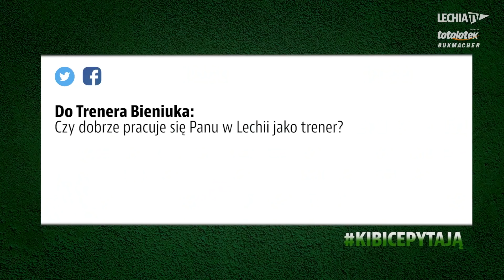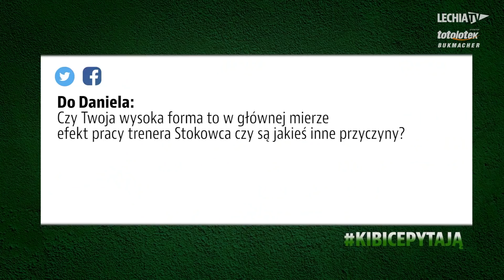KibicePytają przed meczem z Lechem Poznań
Na pytania, które zadaliście nam w social media odpowiadali: Jarosław Bieniuk, Daniel Łukasik i Filip Mladenović.